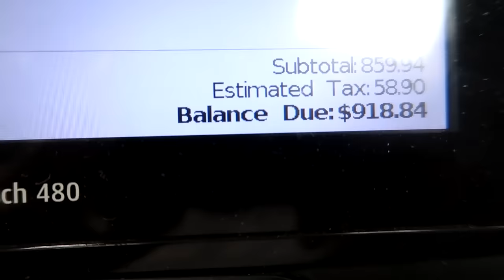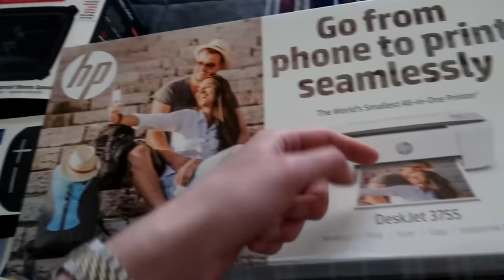Today, I saved my dogs life... (scariest moment ever) | FaZe Rug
That was so scary wow.
So today my dog Bosley fell into the pool and started drowning because he doesn't know how to swim, and luckily I was outside to save his life.